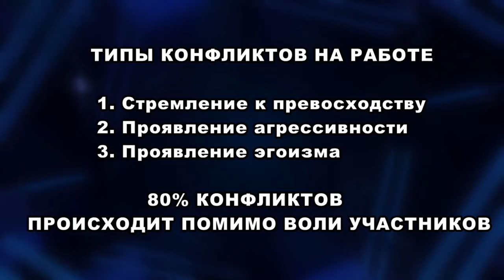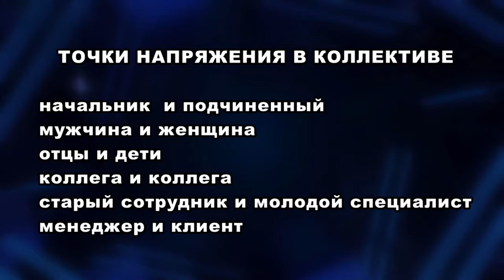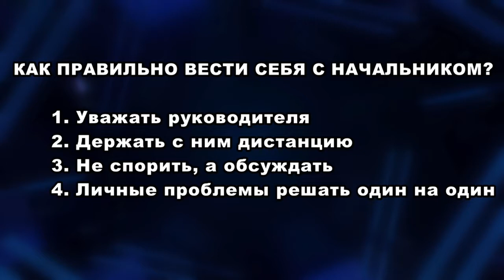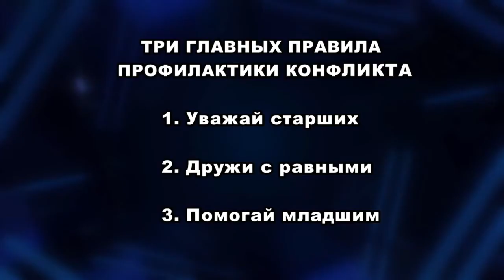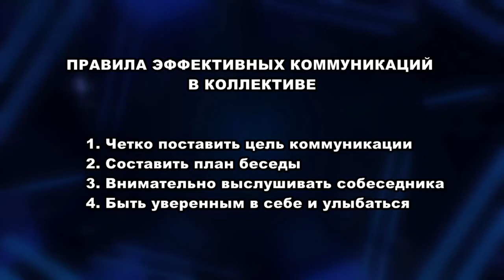Добрый вечер, Гомель! 18.09.2020 Пятница с психологом: конфликты на работе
Пятница с психологом на «Беларусь-4». Насколько изменились сегодня ценности в трудовых коллективах, и как это влияет на отношения между сотрудниками? Кто и почему конфликтует на работе и как с этим бороться? Своими советами поделятся эксперты в студии.

ЛЮДМИЛА ТУТЫНИНА
психолог

ЮРИЙ НИКОЛАЕВИЧ КОЛЕСНИК
директор института повышения квалификации и переподготовки кадров ГГУ им.П.Сухого, кандидат технических наук, доцент